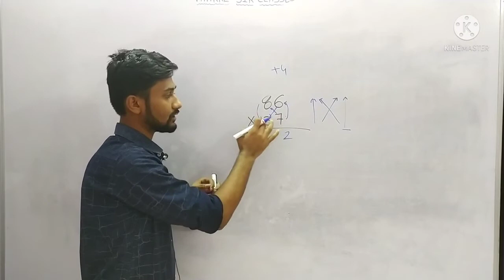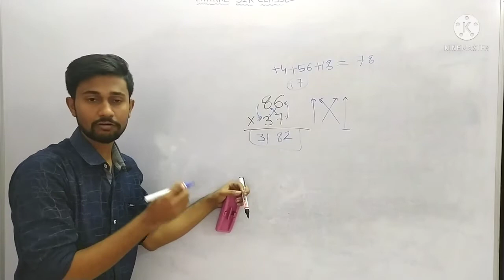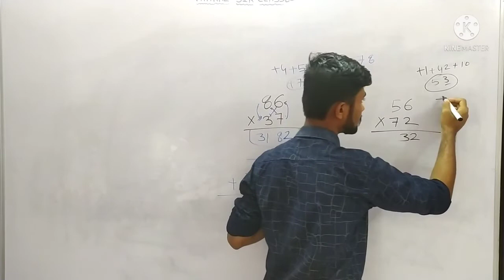Guna krne ki short trick|| multiplication short trick||गुना करने का आसान trick by sandeep thakre sir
Hi Friends
Friends Aapko Is Channel Ke Madhyam Se Sabhi Competetive Exams Ki Taiyari Karayi Jayegi...& Sabhi Exam Vacancy  Ki Janakri Di Jayegi .

DON'T FORGET TO "SUBSCRIBE" OUR CHANNEL FOR MORE TRUSTED COMPETETIVE EXAM STUDY.. हैलो दोस्तो आप सभी का स्वागत है ठाकरे सर क्लासेस मे दोस्तों आपको य़ह चैनल में रेल्वे , SSC, आईटीआई ट्रेड इलेक्ट्रिशियन के सभी चैप्टर
 को पढ़ाया जाएगा तथा  competition Exam की तैयारी भी करायी जायेगी!
साथ साथ नान टेक की क्लास भी लगेगी जिसमें आपको GK /GS/REASONING /MATHS तथा competetive Exam की सम्पूर्ण जानकारी एवं मार्गदर्शन किया जाएगा!
धन्यवाद.

🔥🔥Group D/ NTPC CBT2 REASONING CLASS

🔥🔥Group D /NTPC CBT 2 (unit digit short tricks)

Hi Friends